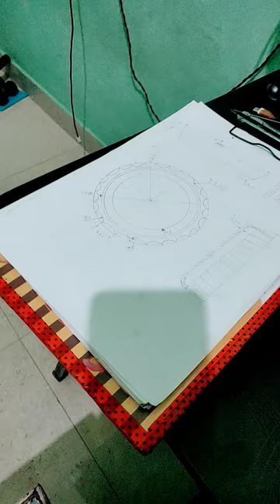mouse design inventor autocad shots